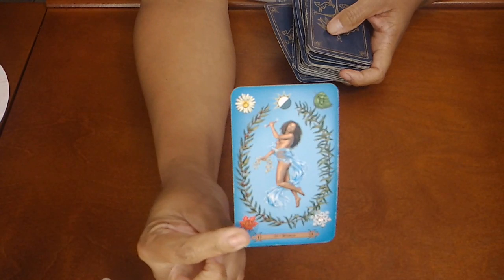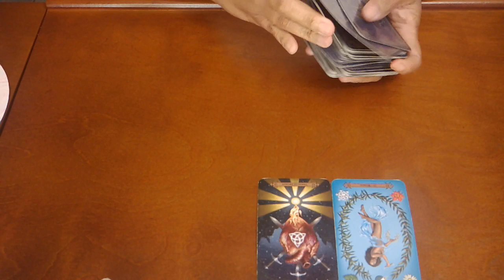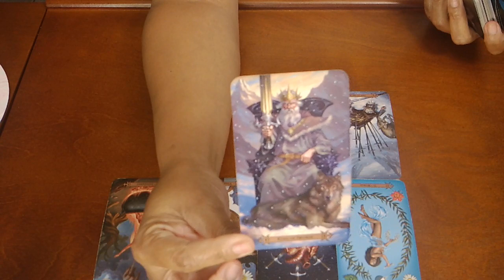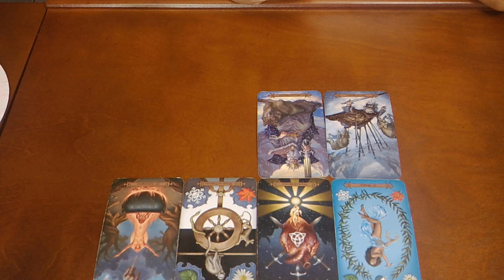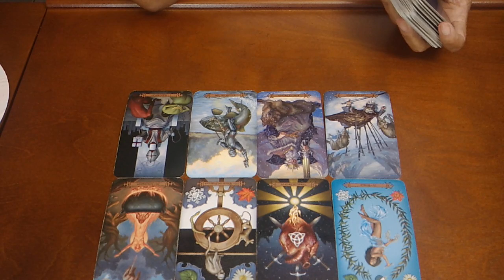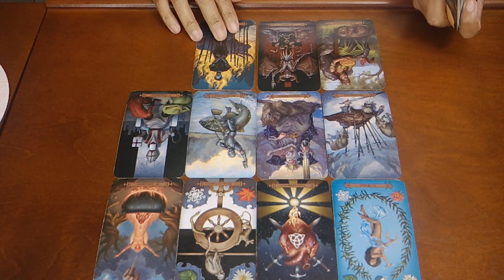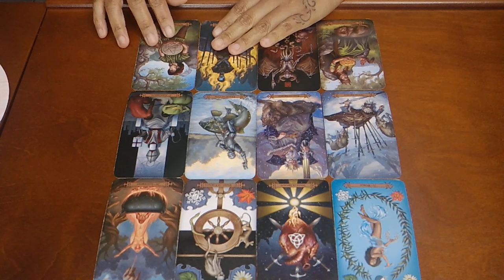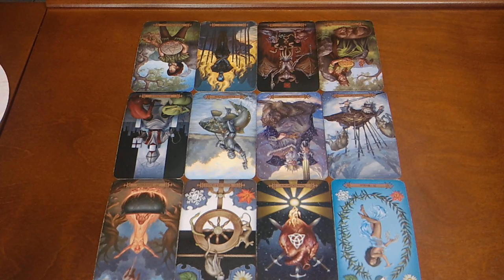VIRGO~WHO IS THIS?!~NOV. 8-15